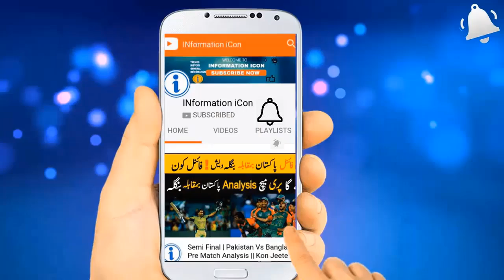Hasan Ali Dancing || After Brilliant Performance,Against New Zealand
2ND Test || Hasan Ali Dancing || After Brilliant Performance,Against New Zealand || Hasan Ali Celebration .